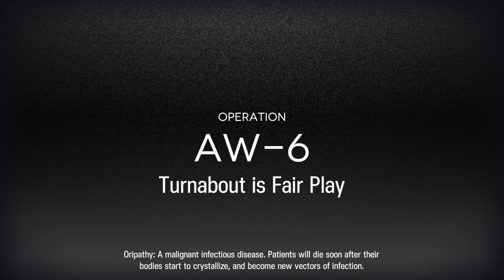[Arknights] An Obscure Wanderer | AW-6 Challenge Mode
Interesting layout of a level. Hold those liquid off and it will be fine. No need to destroy those power armors.

I sometimes stream on Twitch! I stream Arknights or other games when I feel like it. Come hangout when I'm live!

An Obscure Wanderer, AW-6, Challenge Mode